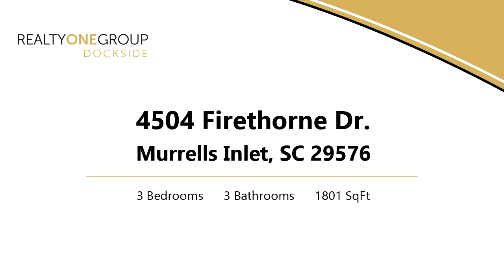Residential for sale - 4504 Firethorne Dr., Murrells Inlet, SC 29576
From the moment you enter you see the wide and welcoming elegant foyer that is framed with crown molding, wainscoting, octagon tray ceiling and white columns.  Beautiful wood flooring runs throughout the living area, dining area, powder room and master bedroom.  This  home is perfect for entertaining which allows natural lightning to stream in.  The living room has a slate fireplace and hearth matching slate top built ins.  Kitchen features tile flooring, granite counter-tops and 42" cabinets with under cabinet lighting.  This home features an instant hot water system for immediate hot water.  Large master bedroom and master bath with garden tub and separate shower.  The two other bedrooms are ample size with ceiling fans and neutral carpet.  All season screened in porch and a view of the golf course.  This home is located in the well sought after community of Wachesaw East in  a gated community.  You dont want to miss the opportunity to call this "YOUR HOME"...

Bedrooms: 3
Bathrooms: 2 full and 1 half
Square Feet: 1801
Price: $336,799